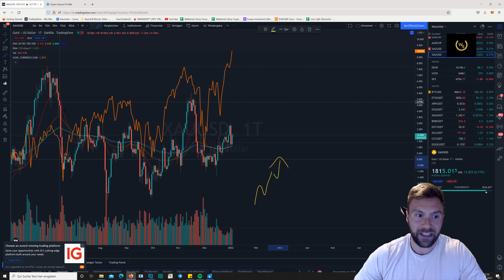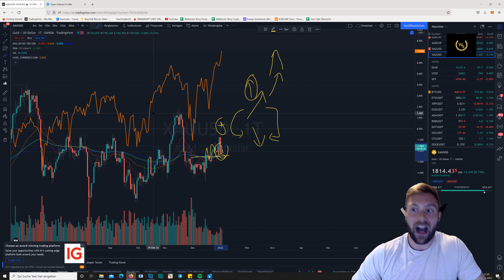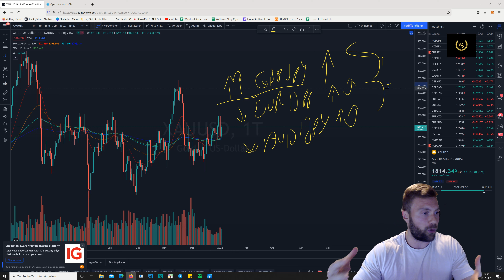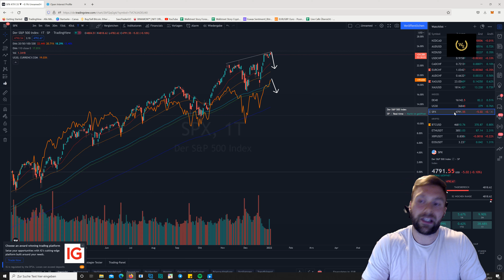Ineffizienz der Märkte - Wenn Korrelationen nachziehen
Märkte haben unmittelbaren Einfluss aufeinander. Dadurch können Ineffizienzen entstehen, die von uns als Trader/innen regelmäßig genutzt werden können.

Tägliche Updates gibts auf Instagram unter trading_dom

Herzlichst,
Dominick